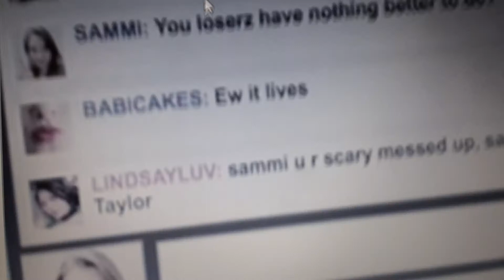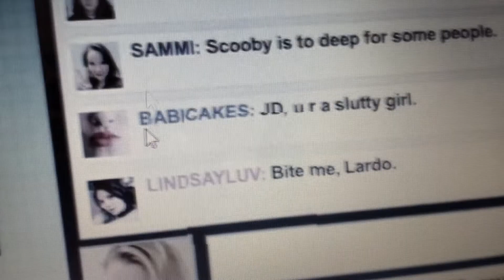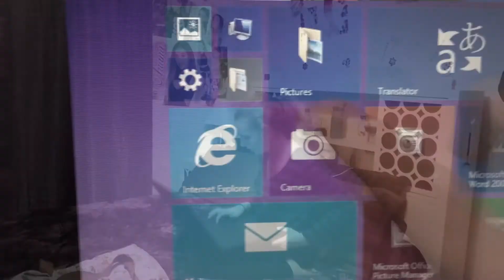"Breathe Me - VS MVC: Movie Madness - Cyberbully - F&D MVC read desc"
Over 100,000 people get bullied everyday. It's not uncommon but that doesn't mean it should happen. For some it get so bad that people are taking their own lives. We can stop bullying. Speak up if you're getting bullied or know someone who is. Don't keep it to yourself. Their/your life could depend on it. STOP THE BULLYING❤️

~Lizzie💜

Fan video of "Breathe Me - Sia lyrics - YouTube"